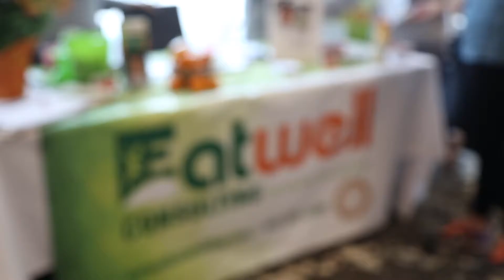2016 Live Well Event Recap